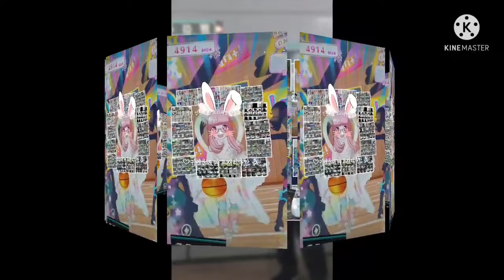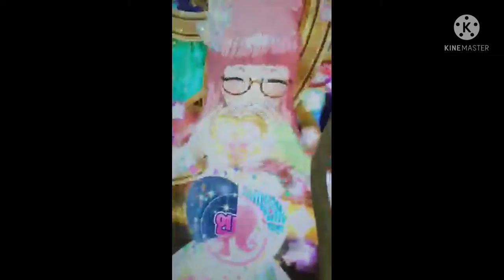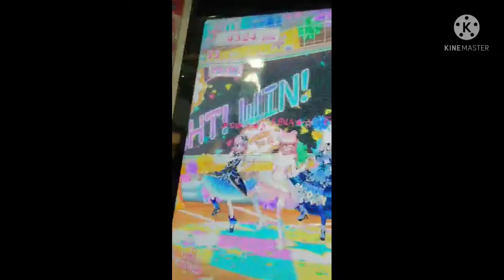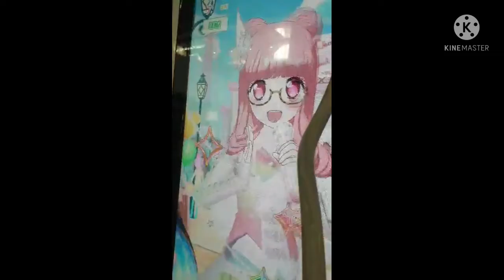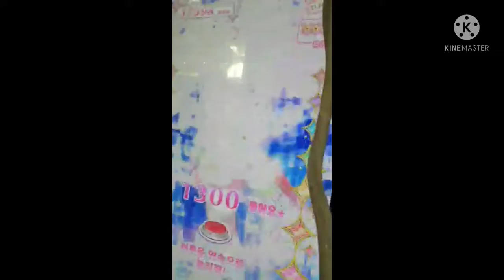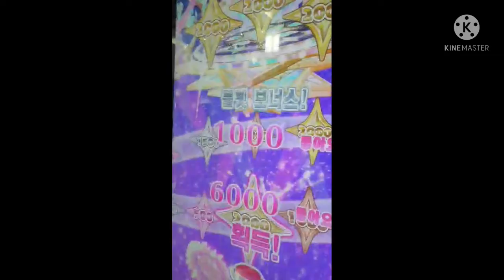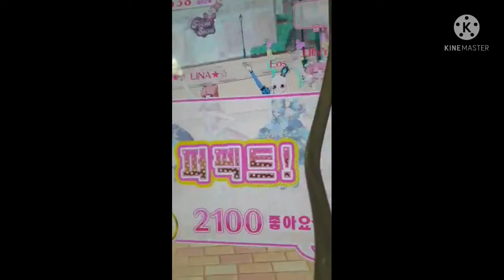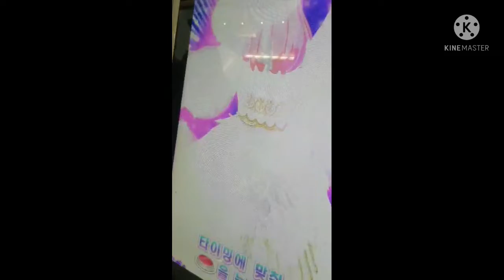반짝이는 프채리나짱 2021.12.04 롯데마트 청량리점 프리채널 시즌2 주얼 5탄 1편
3판 도중 사람 있어서 10분늦게 촬영해서 경의 중앙선 11시43분 차를 타게되었답니다 이건뭐 충분 할수있답니다